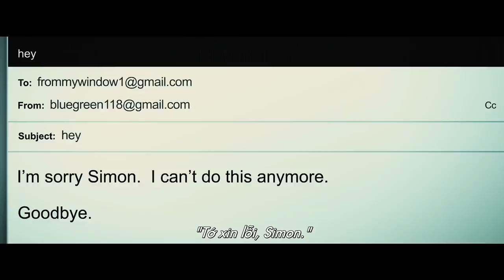Thương Mến, Simon - Official Trailer - Khởi chiếu 04.05.2018